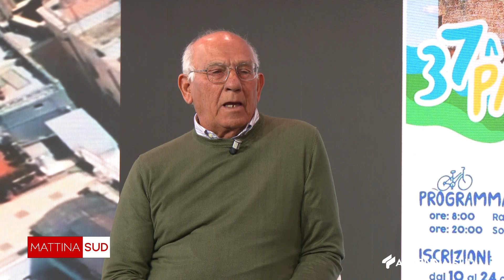MATTINA SUD AVETRANA, TUTTO PRONTO PER LA PASSEGGIATA ECOLOGICA DEL 19 APRILE 2024